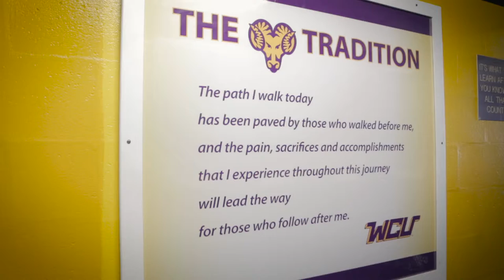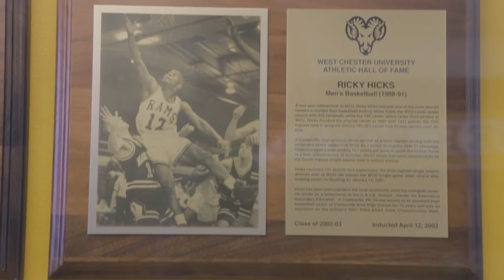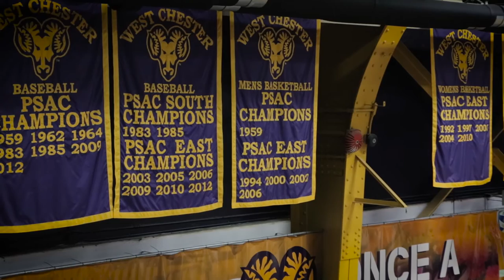The Tradition WCU Men's Basketball